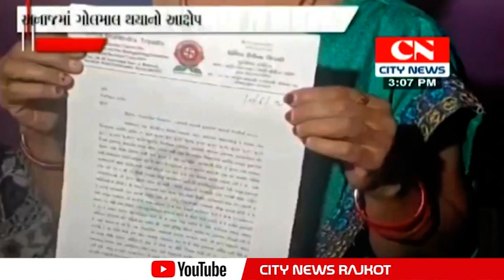સુરતમાં ગરીબોને આપવામાં આવતા અનાજમાં ગોલમાલ થતી હોવાની ભાજપના કોર્પોરેટરની મુખ્યમંત્રીને ફરિયાદ કરવા